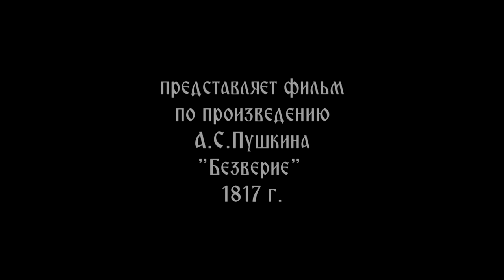Санкт-Петербург уничтожает изнутри / Saint-Petersburg destroy from the inside (2019) по А.С.Пушкину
Сюжет: Знай, прибывающий в Санкт-петербург, что этот город мрачный и уничтожает тебя изнутри.

Жанр: Фэнтези, драма
Страна: Россия